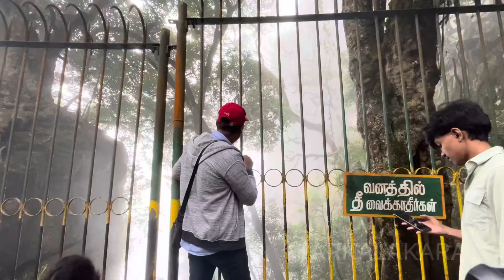DEVILS KITCHEN പിശാചുക്കളുടെ അടുക്കള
കൊടൈക്കനാൽ ടൗണിനു പുറത്തായാണ് ഈ ഗുഹ സ്ഥിതി ചെയ്യുന്നത്. അധികമൊന്നും സഞ്ചാരികൾ എത്താതിരുന്ന ഈ സ്ഥലം ഗുണ എന്ന സിനിമ പുറത്തിറങ്ങിയതിനു ശേഷമാണ് പ്രശസ്തമായതും ആളുകളുടെ പ്രിയ സഞ്ചാരയിടമായതും. 1821 ൽ ഇംഗ്ലീഷ് ഓഫീസർ ആയിരുന്ന ബി. എസ്. വാർഡ് ആണ് ഈ അതിപുരാതന ഗുഹ കണ്ടെത്തിയത്.  ആദ്യ കാഴ്ച്ചയിൽ ഭീമാകാരമായ മൂന്നു പാറകൾക്കിടയിൽ സ്ഥിതി ചെയ്യുന്ന ഒരു നിലവറ പോലെ തോന്നിക്കും. സമുദ്ര നിരപ്പിൽ നിന്നും 2230 മീറ്റർ ഉയരത്തിലായാണ് ഇതിന്റെ സ്ഥാനം. അതുകൊണ്ടു തന്നെ തണുപ്പും മഞ്ഞുമൊക്കെ നിറഞ്ഞ കാലാവസ്ഥയായിരിക്കും ഗുഹയ്ക്കുള്ളിലും പുറത്തുമൊക്കെ.

സ്തംഭാകൃതിയിൽ കിഴുക്കാംതൂക്കായി നിൽക്കുന്ന ഇരുപാറകളാണ് ഈ ഗുഹയുടെ പ്രവേശനഭാഗത്തുള്ളത്. നിറയെ മരങ്ങളും പുല്ലുകളും നീണ്ട വേരുകളുമൊക്കെ കൊണ്ട് നിറഞ്ഞ ഈ ഭൂഭാഗത്തിനു സന്ദർശകരുടെ തിരക്ക് കാരണം സ്വാഭാവികത തന്നെ നഷ്ടപ്പെട്ടിട്ടുണ്ട്. ഇത്തരത്തിൽ വിചിത്രമായ ഗുഹകൾ നമ്മുടെ നാട്ടിൽ വളരെ വിരളമാണെന്നാണ് പറയപ്പെടുന്നത്. ഗുഹയുടെ ഉൾഭാഗങ്ങളിൽ ഇരുട്ട് നിറഞ്ഞ അറകൾ നിരവധിയുണ്ട്. വവ്വാലുകൾ സ്ഥിര താമസമാക്കിയ ഇവിടുത്തെ ഏറ്റവും അഗാധമായ ഭാഗത്തേക്ക് വീണ് പതിമൂന്നോളം പേര് മരണപ്പെട്ടിട്ടുണ്ട് എന്നാണ് കണക്കുകൾ. ഈ ആഴങ്ങളിലേക്ക് വീണതിൽ ഒരാൾ മാത്രമാണ് രക്ഷപ്പെട്ടിട്ടുള്ളത്. ഈ ഉള്ളറയുടെ ആഴമെത്രയെന്നു ഇതുവരെ നിശ്ചയിക്കപ്പെട്ടിട്ടില്ല. ആഴമേറിയ ഭാഗമാണ് ഡെവിൾസ് കിച്ചൻ അഥവാ പിശാചിന്റെ അടുക്കള എന്നറിയപ്പെടുന്നത്.